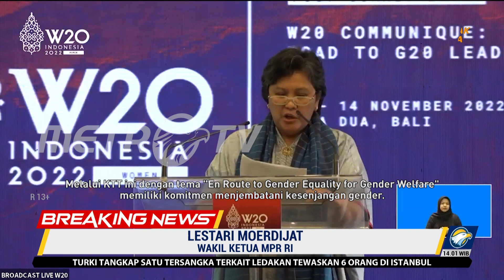W20 Post Summit Meeting - Recover Together, Equally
MetroTV, Recover Together,   Equally harus menjadi seruan untuk bergerak dalam kebersamaan secara setara dalam pemulihan pasca pandemi.Hal tersebut disampaikan oleh Lestari Moerdijat, Wakil Ketua MPR RI dalam sambutannya di acara W20 Post Summit Meeting ,Minggu, 13/11/2022 di Nusa Dua, Bali.